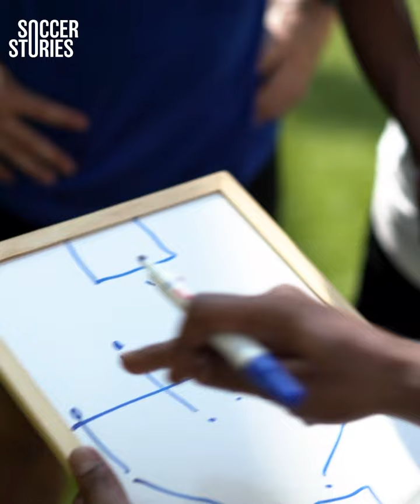La INCREÍBLE TRANSFORMACIÓN de Eduardo Camavinga: ¿¡qué le dan de comer en Real Madrid?!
Eduardo Camavinga tiene todo lo necesario para convertirse en un jugador de clase mundial, gracias a su increíble transformación física. Su determinación obligó a Ancelotti a encontrarle un lugar en el once titular del Real Madrid y parece que llegó para quedarse. ¡Acompáñenos a analizar la increíble transformación de Camavinga!